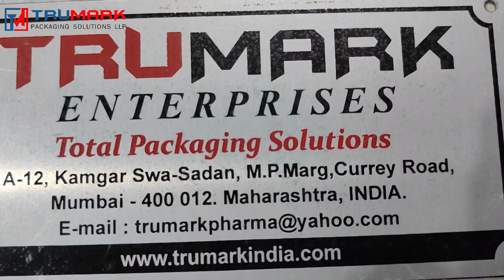MANUAL CAPSULE FILLING MACHINE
Manual capsule-filling machine is a benchtop capsule-filling system to fill powder in hard gelatin capsules, it can fill 300 capsule at a time this is very useful lab equipment in nutraceuticals, pharmaceuticals & ayurvedic industries.

Working principle of Manual Capsule Filling Machine
In a manual operated capsule filler, the cap and body of the capsule are detached and inserted into the loading tray while checking the front knob. The empty capsules get poured along with the filling materials and sealed off. The locking lever is then pulled forward. The long handle has the provision to lift the caps from the bodies. After his stage, the capsule bodies are brought to the same level as the filling surface. Next, the pharmaceutical ingredient or filling powder is measured and transferred to the shelf. Then the capsule bodies are filled with powder. The machines can compress the powder if required. After the capsules are filled with the filling material, they are transferred to the next station, where the filled capsules get sealed off. Next, they move to the locking station, where the capsules re pushed over the capsule body, thus locking the capsule into place. These capsules now get arranged on the loading tray to systemically exit the machine for packaging.

Manual filling machines are most suitable for:

Hospitals and pharmacies
Small manufacturing units
Low volume and a large variety of encapsulation operations
Herbal medical manufacturers
Pharmacy training intentions
Filling of formulations in R&D laboratories